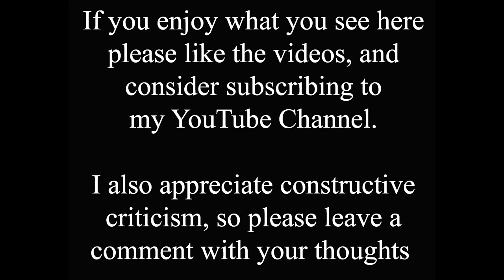Baggeholme Road Water Conduit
This triple time shift follows on from yesterday's, as the old photos are all from 1905, when Lincoln was in the grip of a typhoid epidemic. The video shows the water conduit at the junction of Baggeholme Road, Winn Street, and Croft Street, that was set up to supply local residents with clean water during the epidemic. The conduit itself is long gone of course, but so are most of the surrounding buildings too, so it was difficult to line the old photos up with new ones. The only real remaining landmark is the pub, once The Crown, and now The Birdcage. For more information on the typhoid epidemic check out yesterday's video.